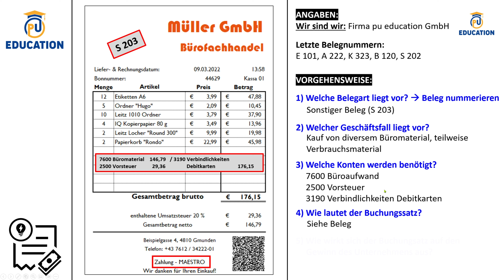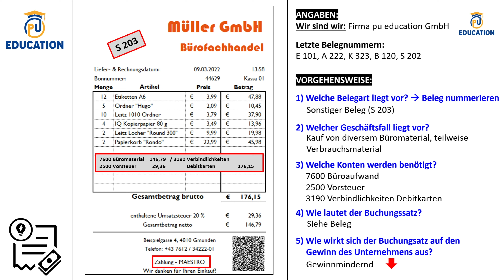Buchen am Beleg: Kauf von Büromaterial (Lfd. Geschäftsfälle)